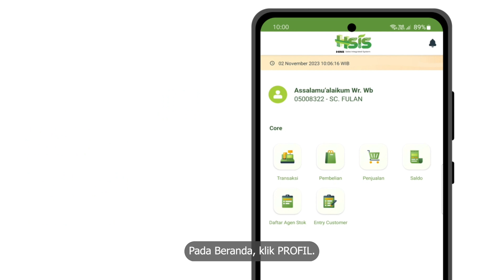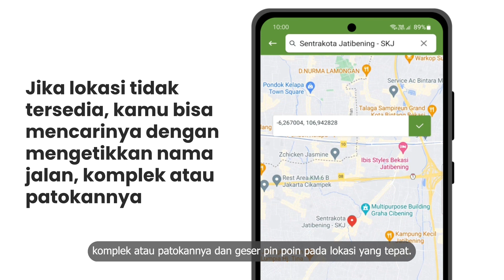Tutorial HSIS Mobile - Edit Informasi Agenstok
Sebagai agenstok, kamu harus tau cara update informasi agenstok di HSIS seperti mengubah informasi lokasi agenstok, no. telp, no.hp, email, dll. Yuk Simak video ini untuk mengetahui cara mudah edit infoemasi agenstok ya !!

Terimakasih

FB: Herba Penawar Alwahida Indonesia

HNI E-Commerce:
Bisnis Semakin Mudah

Download HNI Mobile & HNI Event Apps
di Google Playstore, Untuk kemudahan Bisnis HNI dan untuk mengetahui update Event HNI